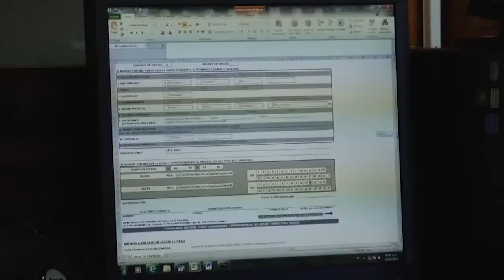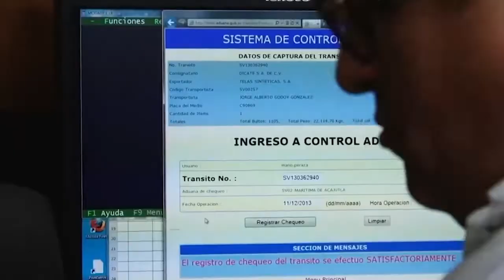¡ Seis nuevos puntos fronterizos ! serán habilitados con la Unión Aduanera